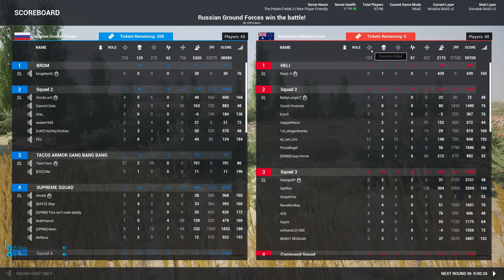ALAMO FOB?! Aussies Fight to the LAST MAN Against Russian Onslaught | Eye in the Sky Squad gameplay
stephen roberts
Rooski
Lancer
stephen roberts
Goldenshrimp

My Gaming Rig:
CPU: AMD Ryzen 7 7950x3D
GPU: RTX 4080
RAM: 64gb (2x32gb) 5200 Corsair Dominator Platinum RGB
MOBO: ASRock x670E
Storage: 1 TB M.2 SATA (Boot), 4 TB M.2 SATA (Games), 4TB HDD

Streaming PC:
CPU: i9-9900k

Peripherals:
Mouse: Razer DeathAdder Elite
Keyboard: Ducky One 2 RGB LED Double Shot (Red Silent Switches)
Headphones: Razer Kraken Pro V2
Mic: Shure SM7B
Audio Interface: GoXLR
Webcam: Sony ZV-E10
Monitor: ASUS VG248QE 24” 144hz